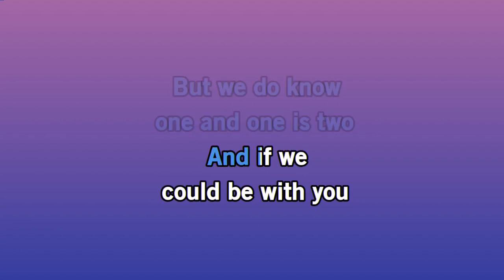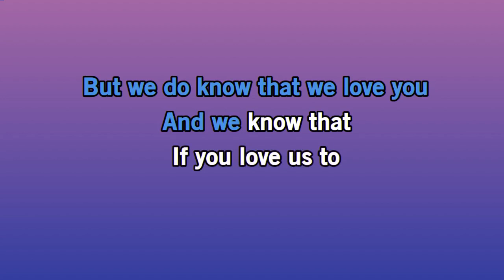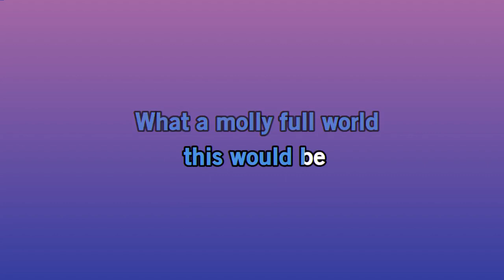What a Mollyful World